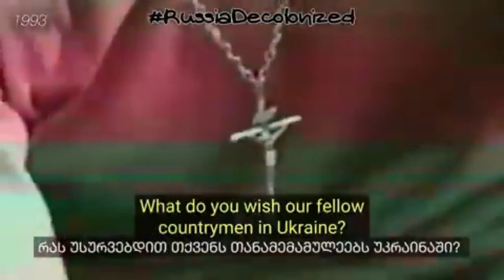Ukrajinci bránia Gruzínsko (1993)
V roku 1993 ukrajinskí dobrovoľníci v Gruzínsku výslovne vyhlásili, že orkovia jedného dňa napadnú Ukrajinu, ak nebude okamžite zničený ruský imperializmus.